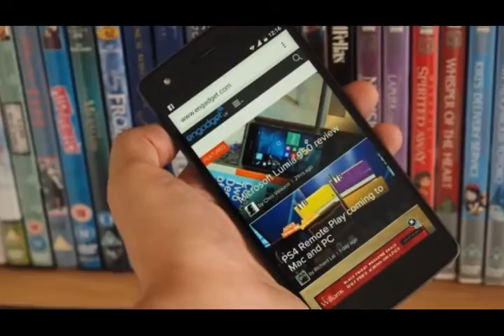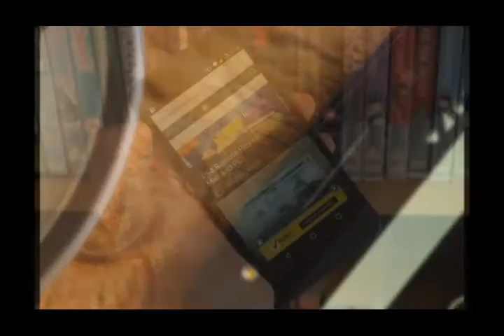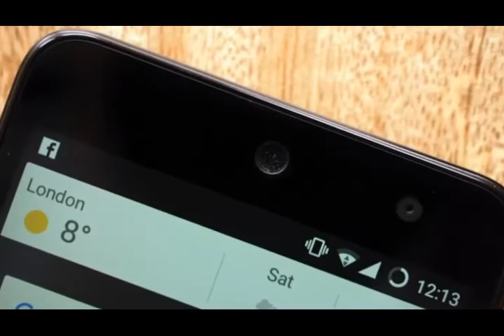Wileyfox Swift & Wileyfox Storm review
I can't say, however, that the Storm's panel is better across the board. The Swift's display has a lot more power available to it, making it much easier to see in direct sunlight.